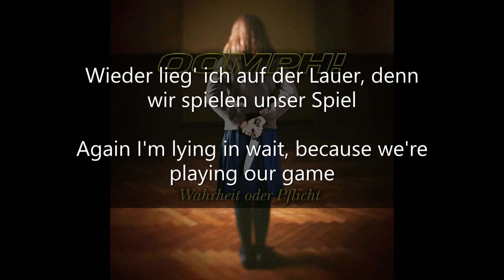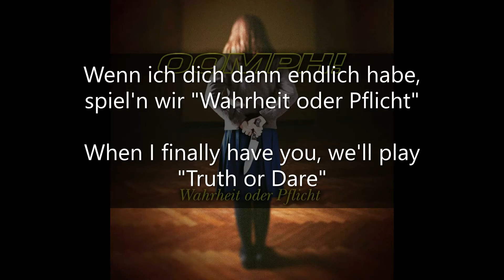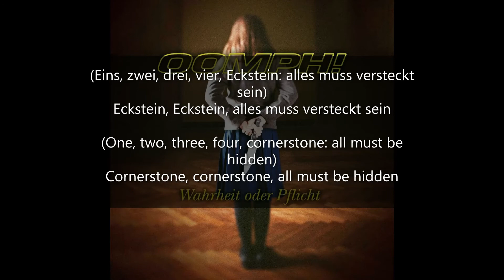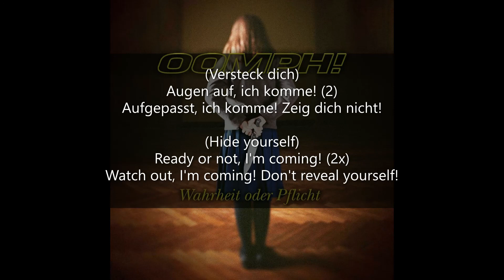Oomph!- Augen auf! lyrics with English translation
The first track in the 2004 album by Oomph, "Wahrheit oder Pflicht", along with lyrics and an English translation.